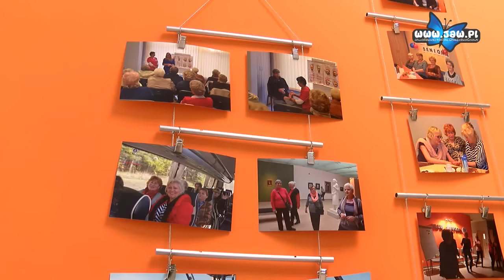Klub Seniora na Podwalu – pierwsze urodziny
Lubią spędzać czas aktywnie, przeczą stwierdzeniu "starość nie radość". Wręcz przeciwnie - tryskają energią i zarażają pozytywnym nastawieniem, a mowa o seniorach z Klubu Seniora na Podwalu. Teraz klub obchodzi pierwsze urodziny.

Klub otwarto rok temu. Został założony z inicjatywy seniorów, którzy chcieli stworzyć miejsce, w którym będą mogli wspólnie spędzać czas.

Klub Seniora jest miejscem wsparcia dla ludzi starszych, którzy po zakończonej pracy zawodowej przeszli na emeryturę lub rentę. Spędzenie wolnego czasu wśród znajomych i przyjaciół w Klubie jest oderwaniem się od obowiązków dnia codziennego, jest często jedynym sposobem na walkę z samotnością.

Głównymi celami klubu są: aktywizacja i integracja osób starszych, reintegracja społeczna, utrwalanie więzi społecznych, stworzenie osobom starszym warunków do aktywnego, produktywnego i miłego spędzania wolnego czasu, a także troska i pomoc w rozwoju zainteresowań, zdolności manualnych i artystycznych.

W spotkaniu uczestniczył poseł RP Paweł Bańkowski, który wspiera seniorów. Całkiem niedawno zorganizował dla jaworznickich seniorów wyjazd na Senioralia, które odbywały się w Parku Śląskim.

Na spotkania organizowane w Klubie Seniora zapraszane są nie tylko osoby związane ze Spółdzielnią Mieszkaniową Górnik, ale wszyscy, którzy chcą spędzić czas w miłym gronie.